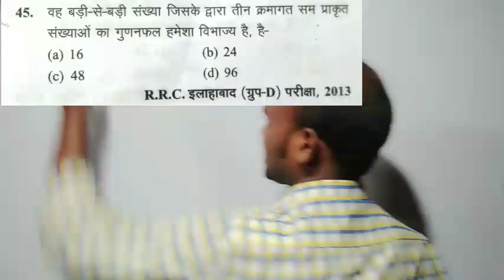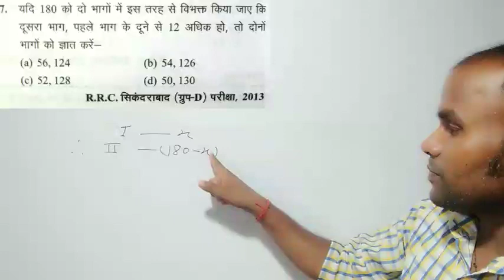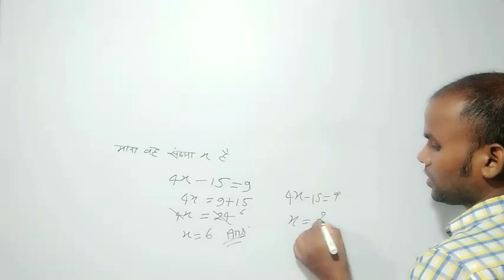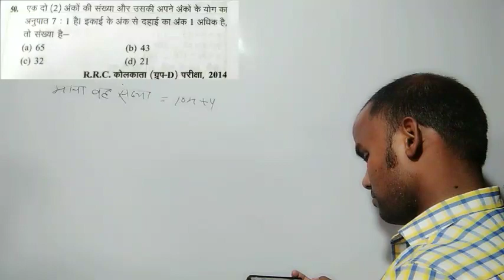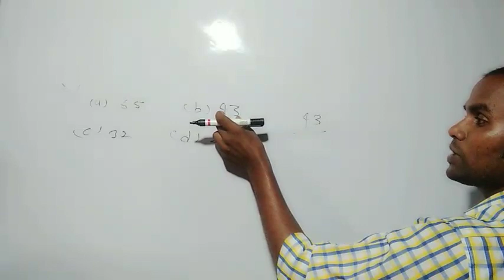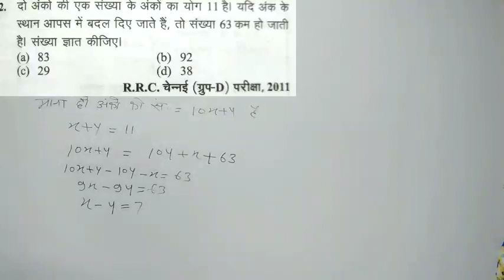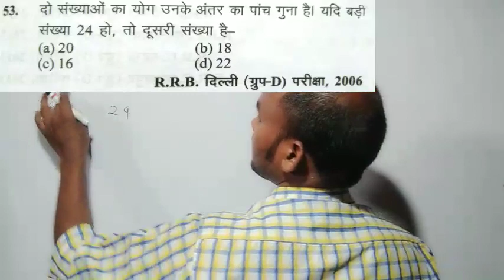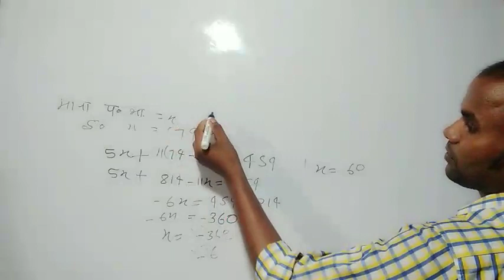Number System Part 4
SSC,RRB Railway group D,NTPC, Police, etc.